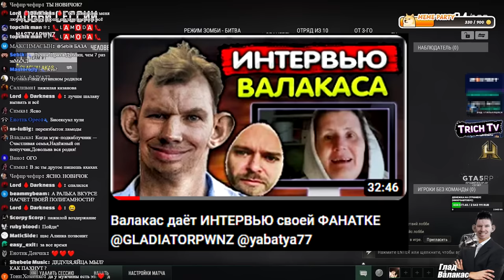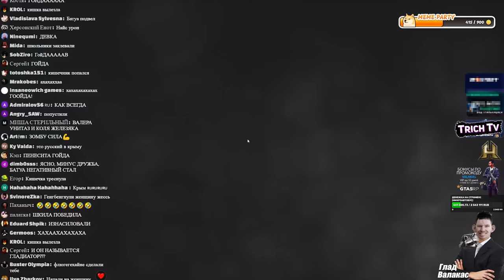Школьники толпой ЗАБИЛИ Валакаса + Предательство от Лысака PUBG зомби